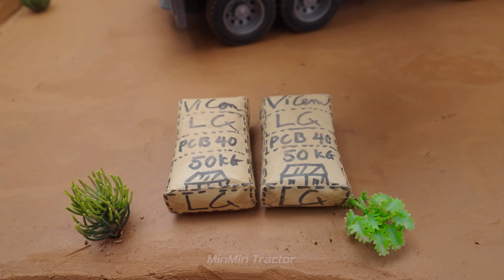diy mini truck making metal railing bridge over river brick construction science project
diy mini truck making metal railing bridge over river brick construction science project | MinMin Tractor
© Copyright by MinMin Tractor ☞ Do not Reup